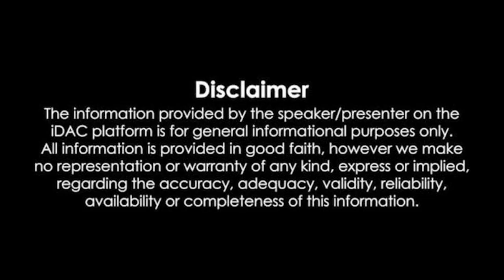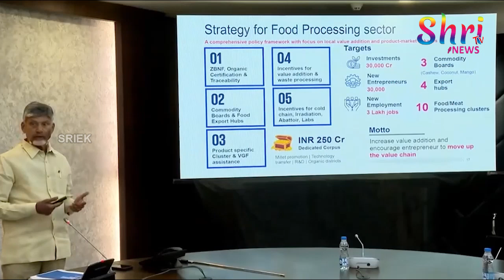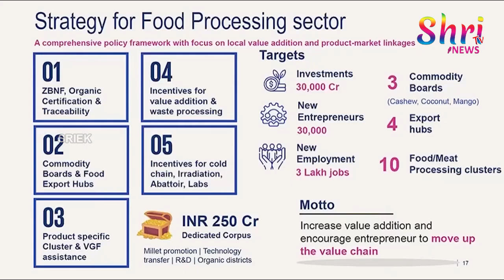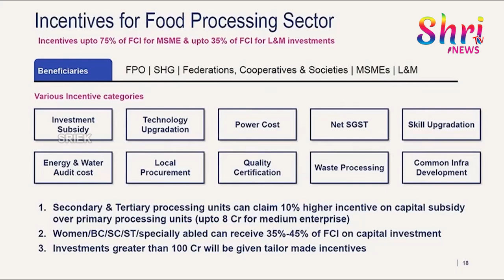Food processing రంగంలో రూ.30 వేల కోట్ల పెట్టుబడులు, 3 లక్షల ఉద్యోగాలు- CM Chandrababu | Shri tv News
ఫుడ్‌ ప్రాసెసింగ్‌కు ఎక్కువ ప్రాధాన్యత ఇస్తూ, ప్రత్యేకమైన పాలసీ తెచ్చాం. ఫుడ్‌ ప్రాసెసింగ్‌ రంగంలో రూ.30 వేల కోట్ల పెట్టుబడులు, 3 లక్షల ఉద్యోగాలు లక్ష్యంగా పెట్టుకున్నాం. ఫుడ్‌ ప్రాసెసింగ్‌ రంగానికి అండగా ఉండటానికి రూ.500 కోట్లు కార్పస్ ఫండ్ పెడతాం. పెద్ద ఎత్తున రాయితీలు కూడా అందిస్తాం.